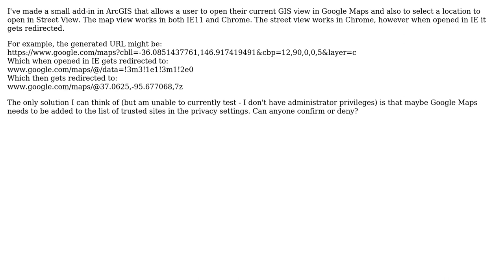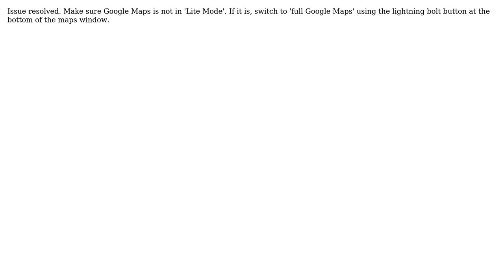I'm generating a Google Street View URL that works in Chrome but not Internet Explorer. What's...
GIS: I'm generating a Google Street View URL that works in Chrome but not Internet Explorer. What's wrong?

With thanks & praise to God, and with thanks to the many people who have made this project possible! You are responsible for your own actions.